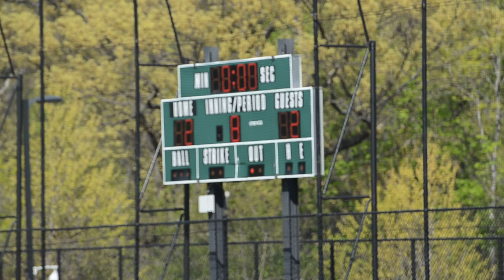Maret 3:2 and 10:1 winners over GDS 6